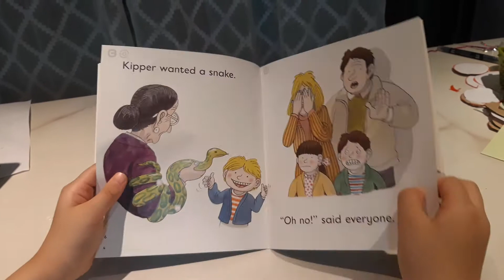The Pet Shop /Oxford Reading Tree